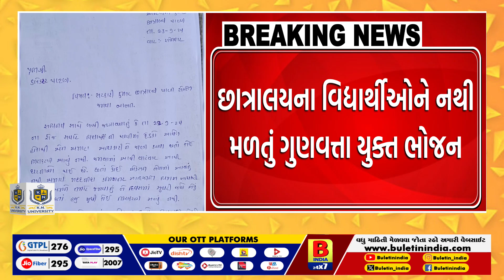પાટણની આદિજાતિ કુમાર છાત્રાલય આવ્યું વિવાદમાં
છાત્રાલયના વિદ્યાર્થીઓને નથી મળતું ગુણવત્તા યુક્ત ભોજન
ભોજનની થાળીમાંથી દેડકો નિકળતા વિદ્યાર્થીઓ ચોકી ઉઠ્યા
છાત્રાલયમાં વિદ્યાર્થીઓને અપાતા ભોજનને લઈ ઉઠ્યા અનેક સવાલો
વિદ્યાર્થીઓએ યુનિવર્સિટીથી રેલી યોજી કલેકટરને આપ્યું આવેદનપત્ર
આદિજાતિ કુમાર છાત્રાલયમાં રહે છે 200 જેટલા વિદ્યાર્થીઓ
છાત્રાલયમાં ગુણવત્તા યુક્ત ભોજન મળે તેવી વિદ્યાર્થીઓની માંગ
ભોજનને લઈ અગાઉ પણ વિદ્યાર્થીઓએ કરી હતી અનેક રજૂઆતો
પગલાં નહિ લેવાય તો ગાંધીનગર ખાતે આંદોલન કરવાની ચીમકી